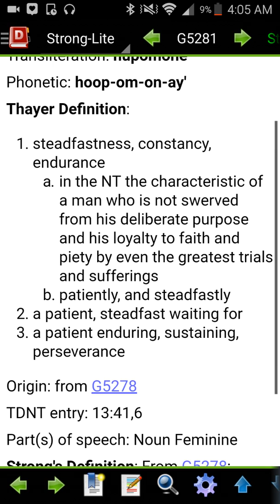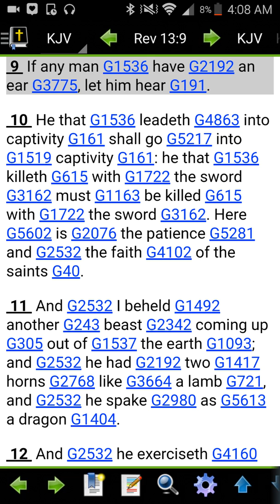We patiently suffer waiting to get our hands on these Edomites/Caucasians